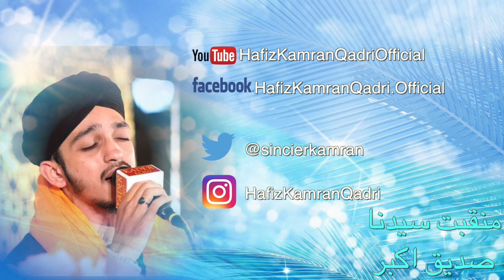New Manqabat Hazrat Abu Bakar Siddiq ll Janisare Mustafa ﷺ Abu Bakar ll Hafiz Kamran Qadri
Connect with Hafiz Kamran Qadri